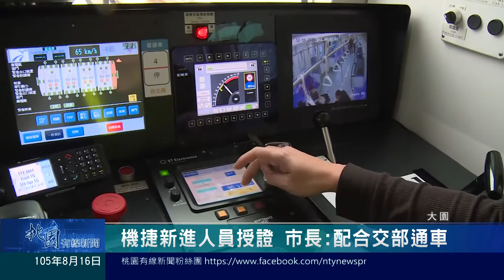桃園有線新聞20160816-機捷新進人員授證 市長配合交部通車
桃園機場捷運遲遲未通車，但是桃園捷運公司的準備工作仍不敢鬆懈。新招募的一批工作人員，共有347位通過專業訓練，15號由市長親自替新進人員授證。市長也強調，市府會在「系統穩定、安全無虞」的前提下，配合交通部讓機場捷運早日通車。